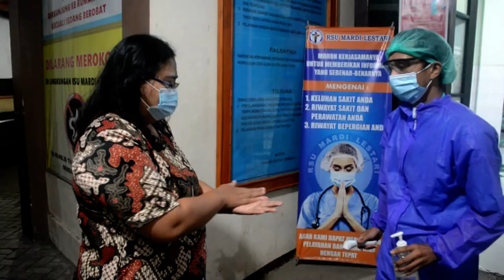Eps 04. Risiko Kehamilan diatas usia 35 tahun EDUKASI KESEHATAN/CERITA PENDEK PENYULUHAN KESEHATAN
Pada kesempatan ini, EDUKES RSU Mardi Lestari menampilkan Edukasi tentang Obsgyn atau kebidanan yaitu Risiko kehamilan diatas 35 tahun oleh dr.Antonius Joko Nugroho, SpOG.

Cerita masih dimainkan oleh perawat-perawat RSU Mardi Lestari, yaitu :
Sdr.Fx.Bambang Iwan Tri Sasongko, AMK sebagai kang Mardi yang kesehariannya sebagai perawat anestesi di Instalasi Kamar Bedah.

Sdri. Veronika Anik Oktarini, AMK sebagai Yu Lestari/Yu Tari yang kesehariannya sebagai perawat di ruang penyakit dalam.

Sdri. Mikendar Nursiah, AMK sebagai Suster /Perawat/Ibu Rosa yang kesehariannya sebagai perawat di IGD

Video ini diprakarsai oleh admin sekaligus penggagas ide cerita, sutradara, Kameramen, editor yaitu sdri. Rina Dwi Hastuti, S.Kep yang kesehariannya sebagai perawat di bagian Pengembangan SDM dan Diklat.

Video ini tak lepas dari sdr.Daludi Herturanto, AMK yang membantu dalam make up artis maupun tim kreatif yang kesehariannya sebagai perawat asisten bedah di Instalasi Kamar Bedah.

Dalam video ini juga mengenalkan dr.Anton, SpOG sebagai dokter specialist obsgyn di RSU Mardi Lestari dan mengenalkan fasilitas berupa alat USG baik 3 dimensi maupun 4 dimensi yang dimiliki RSU Mardi Lestari.